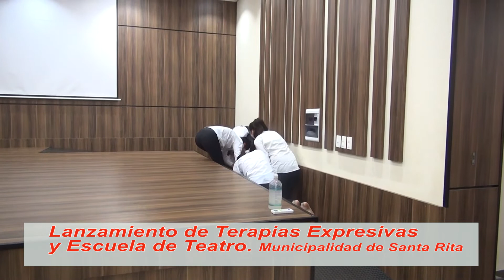Lanzamiento de Terapias Expresivas y Escuela de Teatro. 1ra. parte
Lanzamiento realizado el 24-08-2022,  en salón Auditorio de la Municipalidad de Santa Rita, Alto paraná, Paraguay.